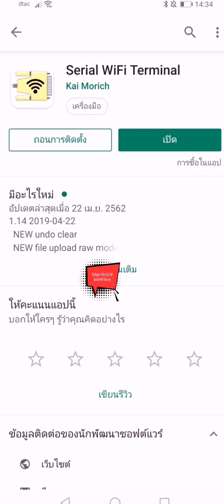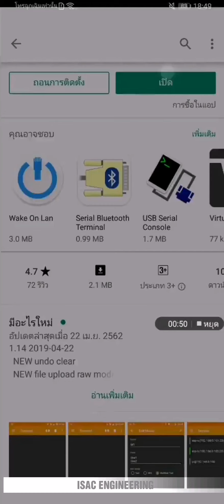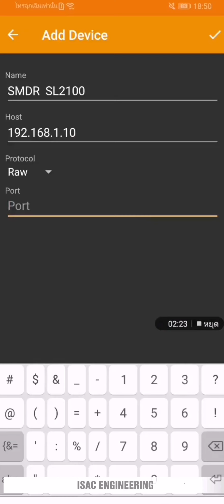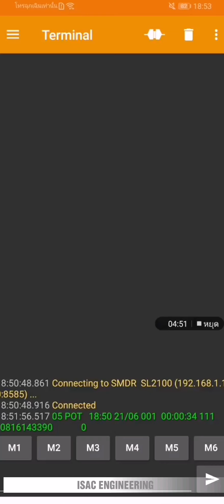Serial WiFi Terminals App รับข้อมูลการใช้งาน​ SL2100